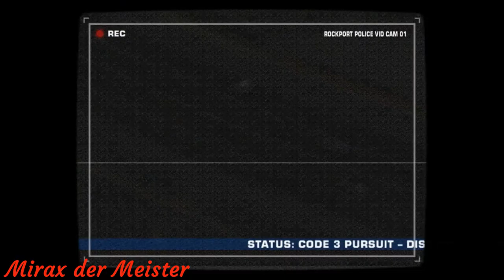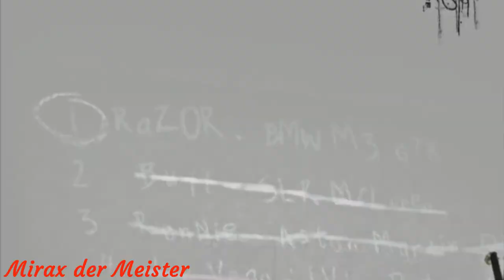NEED FOR SPEED Most Wanted ALL CUTSCENES (short version ENGLISH)